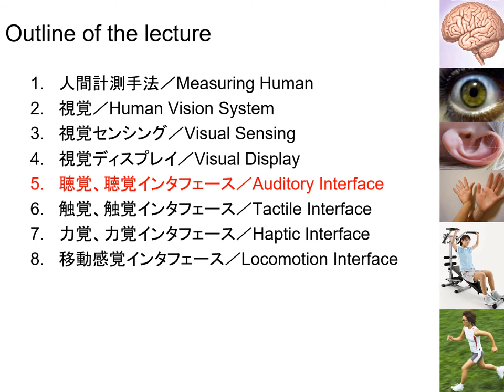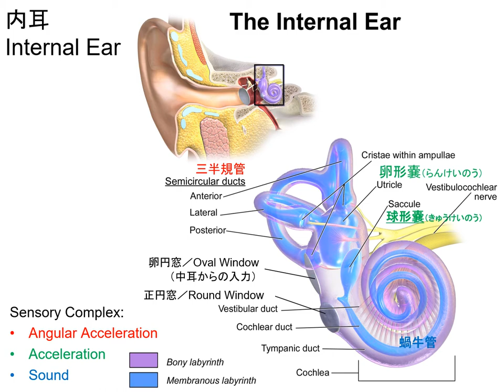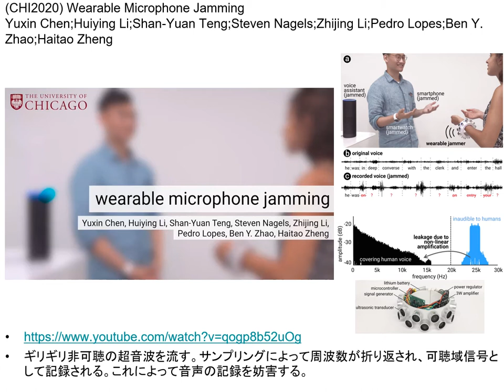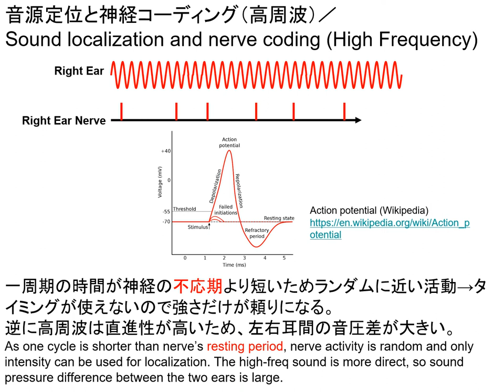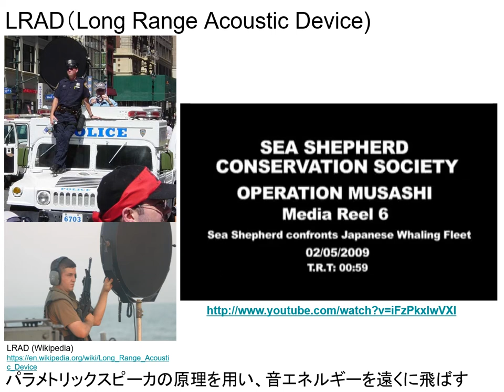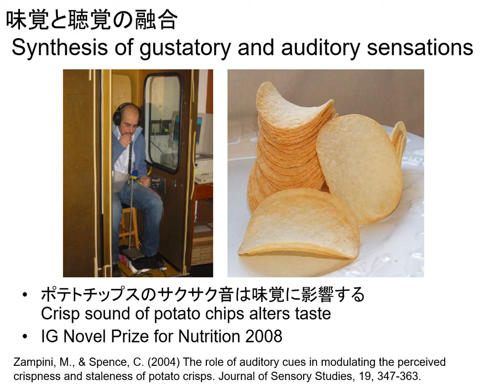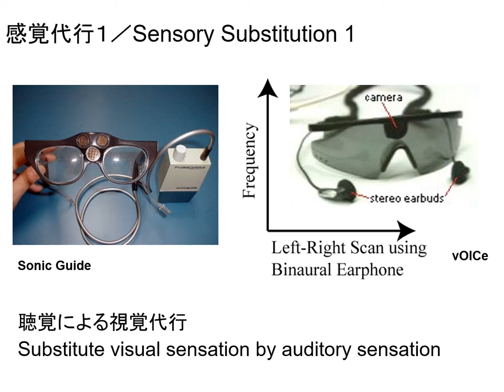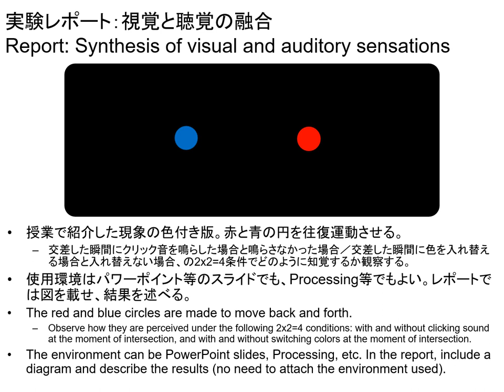インタラクティブシステム特論2021 5